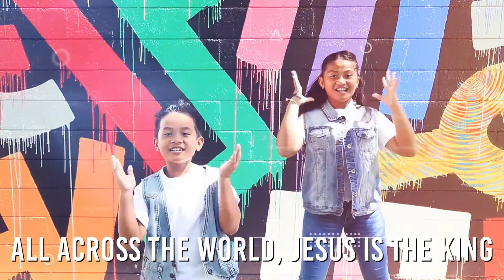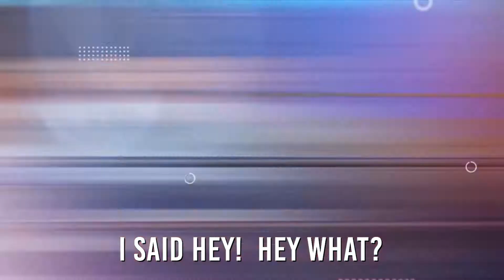Jesus is the King dance cover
Song: Jesus is the King by Big Big Worship
Video: Praise Oasis
Song info: Jesus is the King from Big Big Worship.